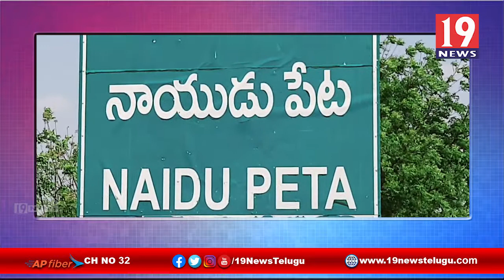నాయుడుపేటలో నూతన తెలుగుదేశం పార్టీ కార్యాలయం ప్రారంభోత్సవం లో పాల్గొన్న మాజీ మంత్రి సోమిరెడ్డి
నాయుడుపేటలో నూతన తెలుగుదేశం పార్టీ కార్యాలయం ప్రారంభోత్సవం లో పాల్గొన్న మాజీ మంత్రి సోమిరెడ్డి - నెల్లూరు జిల్లా | 19 Newstelugu